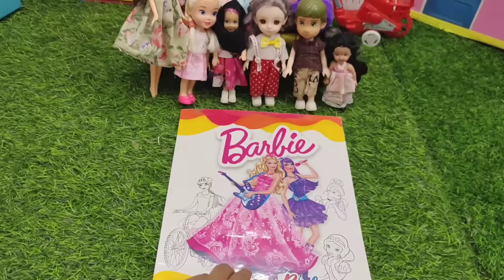Game விளையாடி ராணியை பாக்க போறோம்😀/Barbie show tamil